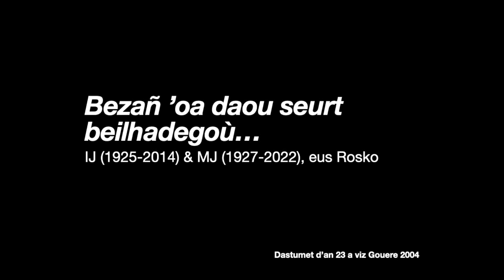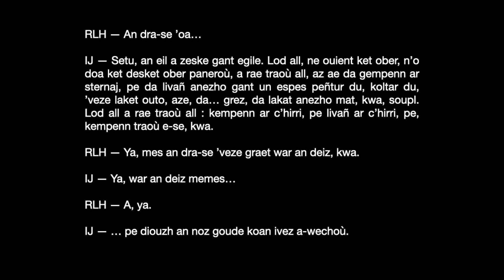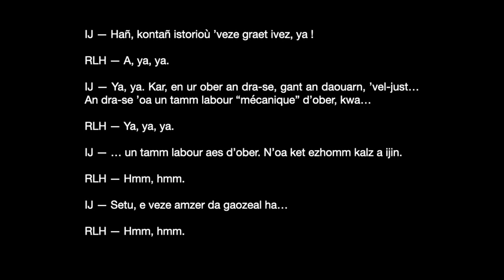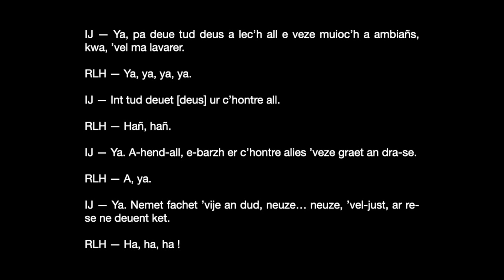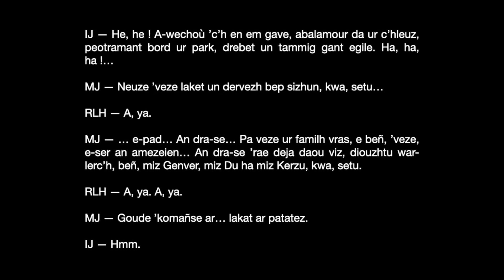Bezañ ’oa daou seurt beilhadegoù...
Ar beilhadegoù.